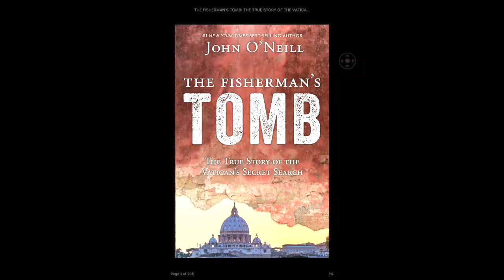Catholic History Mysteries for the Whole Family [plus good books to go with them!]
Need a good Catholic history mystery? We've got you covered. We'll explore who built a mysterious staircase and why, where a famous shroud has been all these years, and who found- at long last- the tomb of a famous pope and how she did it. Plus we've got some good reads (for all ages) to go along with these mysteries. So get ready to do some sleuthing with Catholic Mom and Daughter!

PS: We'll  also tell you about a favorite new resource we've found for the younger crowd: Story Time with the Sisters.